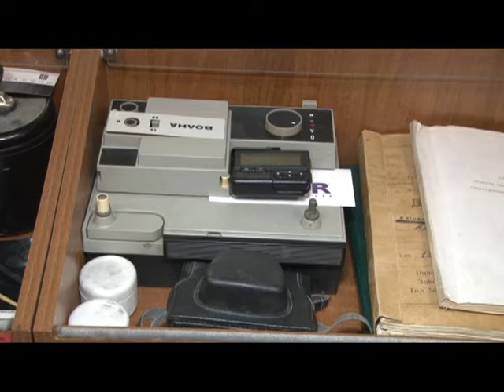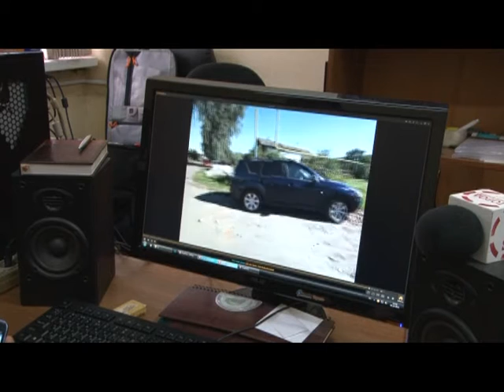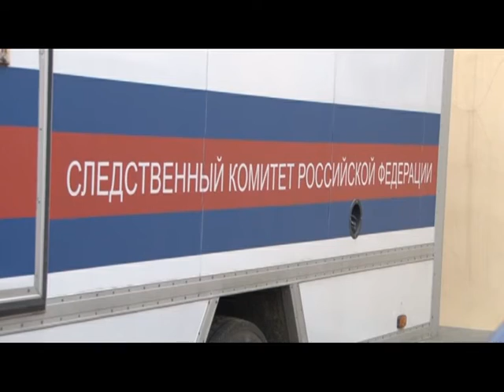Вызов принят 20.10.16